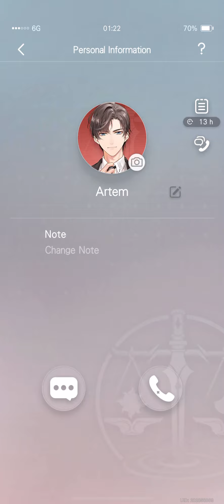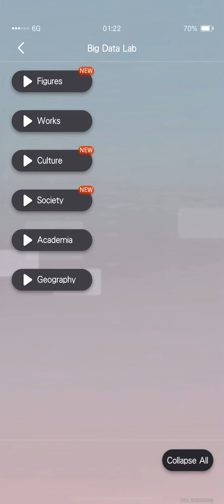9 สิงหาคม 2567